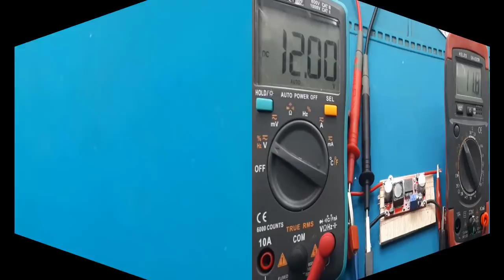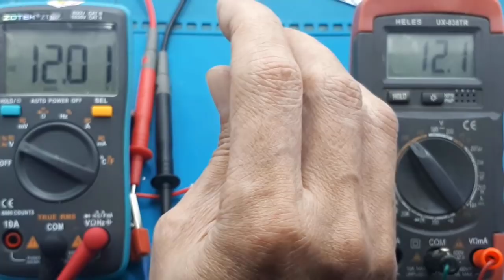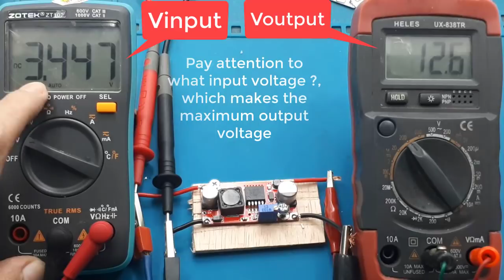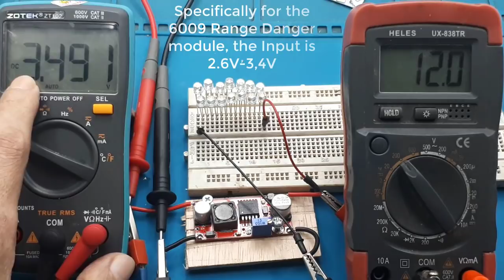Bahayanya modul step up khusus XL6009┃alasannya kenapa bahaya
Dc Step Up Xl6009 Terbaik  xl6009 step up down schematic xl6009 step up datasheet xl6009 datasheet step up dc 12 to 48 step up dc to dc modul step up dc step up elektronik step up dc 5v to 12v Step Up Dc To Dc Xl6009 Terbaru XL6009 DC-DC Step Up Booster Converter Adjustable 4A DC to DC step up boost inverter XL6009 in 3V-30V

Video ini hanya membuktikan bahwa step up modul XL6009 berbahaya, karena pada saat tegangan drod dibawah 3,6V, tegangan output malah naik.
Dan secara teori ini berbahya, sudah banyak korbannya termasuk saya, hingga saya membuat video ini.
Ingat ini hanya terjadi pada modul XL6009, dan sebabnya awalnya saya benar-benar tidak tahu.
Setelah saya membuat video ini, saya diberi tahu tahu kenapa oleh Ibles, salah satu viewer saya.
Yaitu modul ini tidak dilengkapi apa yang disebut UVLO.
Jadi bila ini masih dianggap tidak berbahaya, artinya kalian belum pernah mendesig rangkaian electronik, semua kemungkinan harus dipikirkan.
Selamat menonton
Radal05
xl6009 step up down buck boost converter module, step up down xl6009, step up xl6009e1, modif step up xl6009

00:00 radal05
00:06 Introduction
00:48 Test Regulator Modul Step UP XL6009
02:26 Proving that step up xl6009 is dangerous
03:21 Test load series 14 pcs led
05:09 Conclusion

Video ini mentest salah satu modul step up xl6009, terutama bila tegangan inputnya dibawah tegangan yang diperbolehkan.
Menurut spesifikasi tegangan minimum yang diperbolehkan minimal 5V.
Tapi dalam penggunaan kadang kita bersumber baterai, yang tentunya selama pemakaian tegangan akan drop.
Karena kalian hati2 bila menggunakan sumber batarai pada step up.
Karena bila tegangan dibawah 3,4V, output malah maksimum, bahkan bisa sampai 40Vdc.

Awalnya power amplifier 30W saya jebol mendadak dengan sumber input baterai lipo.
Sampai akhirnya saya buat video ini, bahwa step up ini berbahaya bila menggunakan sumber input baterai atau solar panel, karena kemungkinan tegangan input drop sangatlah mungkin.
Ini untuk menjawab, apakah membuat kontent berdasarkan pengalaman, merupakan kesalahan
Sampai akhirnya salah satu viewer saya namanya ibles, memberi tahu, "sayangnya regulator secanggih ini tidak dilengkapi UVLO.".
Dan saya cari tahu apa itu UVLO.
Dan saya membuat kontent ini yakin 100% bermanfaat, terutama bagi diri saya, karena lebih dari puluhan koment mengalaminya, dan baru tahu sebabnya.
sudah 2 hal, bahwa konten ini tidak asal.
Ketiga, saya bertambah ilmu mengenai step up, yaitu step up yang benar harus dilengkapi UVLO.
Yang tujuan utamanya bila tegangan input drop, output tidak naik.
Untuk buktinya stepup paling murah saja MT3608 sudah dilengkapi UVLO.
Terakhir karena tahu sebabnya, akhirnya saya buat video cara mengatasinya.